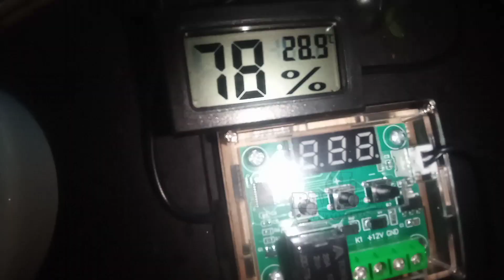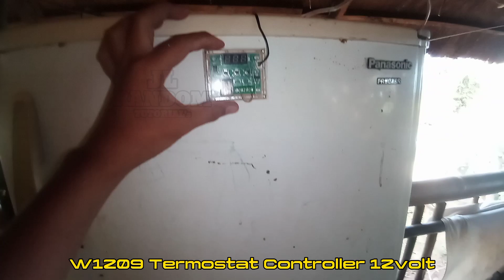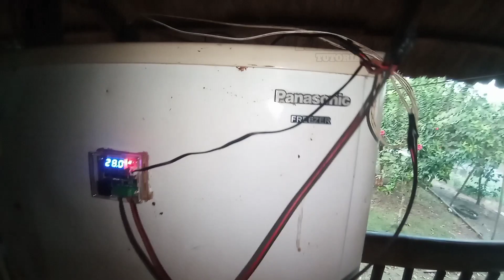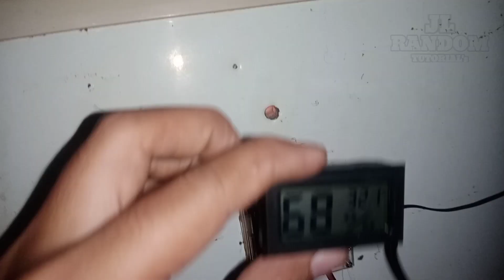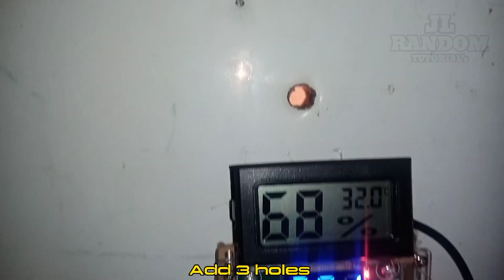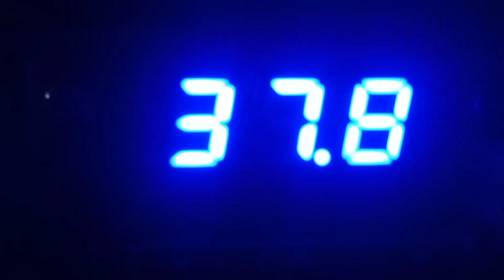How to Make Egg Incubator Old Freezer(fridge) - Hundreds of eggs Hatched High Capacity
Old freezer turn into an egg incubator High Capacity / HomeMade / High Accuracy hatch

Thank you mga idol ko Happy Farming ❤️